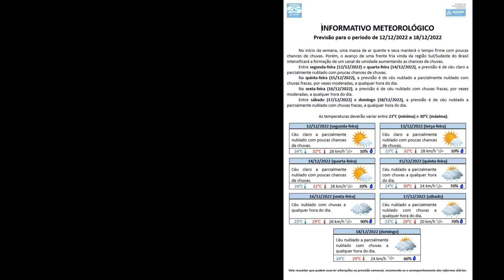Incêndio Rua Fonte Nova do Desterro Nota CODESAL informar TV LIS VÍDEO noticia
TV LIS VÍDEO noticia Incêndio Rua Fonte Nova do Desterro Codesal mantem vocês informados